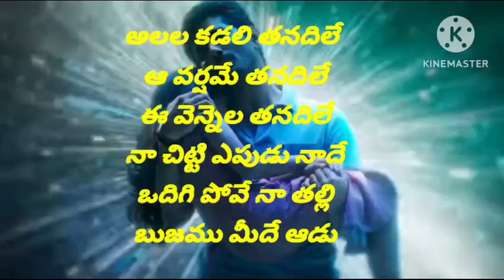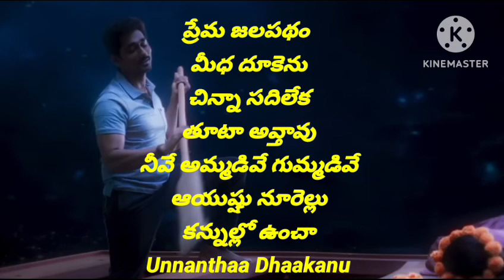Needhele song lyrics Telugu/chinna/Siddharth/Santhosh Narayanan/Deeraj Vaidy| Etaki/lyrics/chinna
Needhele Music Video | Chinna (Telugu) | Siddharth | Santhosh Narayanan | Deeraj Vaidy | Etaki

Needhele - Lyrical | chinna |Siddharth| Santhosh Narayanan |Dheeraj vaidy/Etaki

Needhele Lyrical Video/chinna/ Siddharth/Santhosh Narayanan/Dheeraj vaidy/songs lyrics/Etaki

Needhele song/chinna movie/Needhele Lyrical Video/chinna/ Siddharth/Santhosh Narayanan/ Whatsapp status/music/Dheeraj vaidy/Etaki

Needhele song lyrics in Telugu|Chinna movie/Siddharth/santhosh narayana /whatsapp status/Ringtones/youth/love

Needhele Song Promo |chinna movie/Siddharth/santhosh narayana/whatsapp status/ringtones/chinnananna  daughter/

 Needhele Song  lyrics/chinna movie songs/Siddharth/Saregamapa

Needhele Song Lyrics//chinna movie Songs/Siddharth/Attitude song/whatsapp status/Ringtones//emotional song/Nanna emotional/daughter/father/ father daughter emotional song /chinna nanna/

//Maruthi Music

Needhele Song  lyrics/chinna movie songs/Siddharth/Santhosh narayana/emotional whatsapp status/engery song/love song

/Youth song /whatsapp status/Ringtones// //Maruthi Music

telugu whatsapp status video // latest ringtones trending whatsapp status video 2023 // ringtone

download

trending whatsapp status video making // latest

ringtone songs

trending whatsapp status video creation // ringtone 2023 download mp3

ringtones 2023

love whatsapp status telugu // best famous

ringtones 2023

ringtones

KINEMASTER

friendship whatsapp status telugu, // best telugu

ringtones

love feeling whatsapp status telugu // ios 13

ringtones

music video // free ringtones ios 13

summer songs // top 10 iphone ringtones music 2023 // top 10 ringtone butterflies song // best music mix car music // remixes of popular songs new music mix // magic music

piper music video // music mix 2023 lazy song // magic music mix

pop music

Needhele song whatsapp status
Needhele  song lyrics in telugu

chinna movie songs
Needhele song promo
Needhele song lyrics whatsapp status
Needhele song Instagram stories
Needhele song Instagram reels
Needhele song share chat postes
chinna movie songs whatsapp status
chinna movie songs Instagram reels
chinna movie songs Instagram stories
Siddharth new movie
Siddharth new movie songs
santhosh narayana new movie songs
Santhosh narayana new songs

 new movie
new songs
chinna nanna love songs
chinna nanna daughter whatsapp status
Tamil movie songs in Telugu
chinna movie first single
first single
chinna movie first song

Siddharth

Nannaemotional song whatsapp status/Ringtones/Nanna emotional song/Nanna whatsapp status2023/Daddy

victory Venkatesh

Maruthi Music

A Pleasesubscribe to my youtube channel// Whatsapp status

A Pleasesubscribe to my youtube channel//